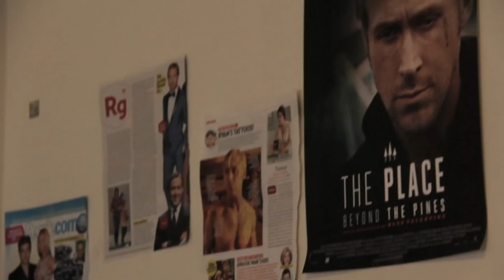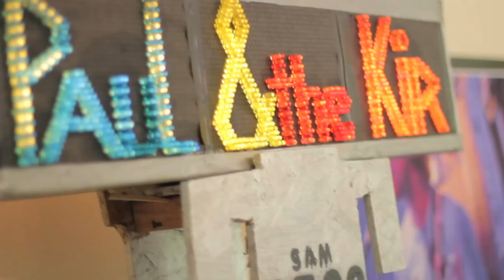Paul & The Kir - RYAN (Official Music Video)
Directed and Edited by William Gabriel Grier
Concept by Kirstin Sarfde

Paul & The Kir
"Ryan"

Let me tell you why my Ryan is the best!